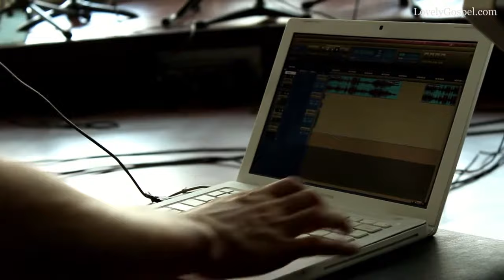여기에 모인 우리 (We will Keep Our Faith Alive) - 김지영 (Kim Ji Young)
여기에 모인 우리 (We will Keep Our Faith Alive)

피아니스트 김지영님께서 우리 주변에서 흔히 볼 수 없는 악기 중의 하나인 하몬드 올갠으로 아름다운 찬양을 연주합니다.

교회 음악에 가장 잘 어울리는 악기로 정평 나있지만, 그 고가의 금액과 연주자의 부재로 흔히 들을 수 없는 음색으로도 잘 알려져 있습니다.

배음이 풍부해 부드러운 소리를 들려주는 악기이지만, 마침 건물 위층이 공사중인 관계로 마이크를 가까이 세울 수 밖에 없어 그 원래의 아름답고 풍성한 음색을 다 담아내지 못해 못내 아쉬웠습니다.

연주하는 건반과 소리를 재생하는 스피커 부분이 따로 분리되어있는 하몬드 올갠은 녹음 시 연주자의 손놀림이나 발동작에서 나오는 잡음 들을 피할 수 있어 공간만 적절하다면 가장 훌륭한 음원을 담아 낼 수 있는 악기 중의 하나에 속합니다.

하지만, 작은 공간과 부족한 음향 환경에서도 연주자의 사랑스런 연주와 그 연주를 듣고 있는 분들의  아름다운 미소 만큼은 세상 어느 공연장 보다 더 멋있고 훌륭한 분위기를 만들어 내었습니다.

그리고, 언젠가 훌륭한 어쿠스틱을 보유한 콘서트 홀에서도 김지영님의 따스한 하몬드 올갠 연주를 들을 날이 있음을 믿습니다. 사랑으로 연주해 주신 김지영님께 하나님 사랑과 축복이 늘 함께 하시기 기도드립니다.

We will keep our faith alive by Pinanist Kim Jiyoung

Do not miss out on this rare chance to listen to the gospel music played by Hammond Organ. Hammond Organ is known for his unique sound that fits beautifully for the church music. However, it is rarely played due to the expensive instrument and there are only few players.
Hammond Organ is ideal to record the greatest notes because when recording the noises from the pedals or players movements can be avoided as the keyboard and sound speaker are separated.

This instrument has wonderful vibrato and chorus effects. We were little unfortunate that we couldn't set put he microphone nearer to capture the sound fully.  Despite the system restrictions and small spaces, Pianist Kim Jiyoung played so beautifully and the attentive audience made it all the more delightful.

We hope to see her play the Hammond Organ in a concert hall with great caustics. Please pray for Kim Jiyoung who played from her love for God.